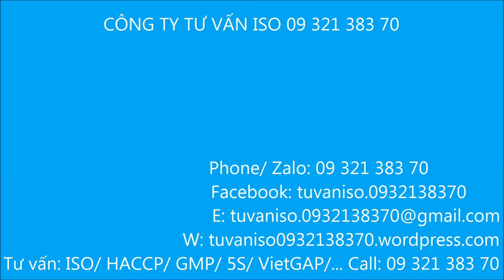Vào 3-0 Niềm vui vỡ òa của khán giả ở Đường Nguyễn Huệ - Trận chung kết Seagame VN & INDO